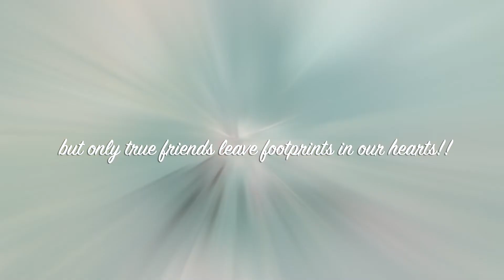FRIENDSHIP GOAL-OUR ALMA-ZING BONDING! SIMPLE MAKE OVER, IMPROMPTU DUET, BELLY ACHING LAUGHTER!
13 YEARS OF FRIENDSHIP: LIKE SO MANY, WE HAVE  EXPERIENCED SOME TOUGH TIMES BUT WE MANAGED TO DEAL WITH OUR CHALLENGES AND WE’VE COME THROUGH THEM, BETTER AND STRONGER!! A VERY RARE KIND OF FRIENDSHIP TURNED INTO SISTERHOOD!! FROM PARIS WITH LOVE!!!